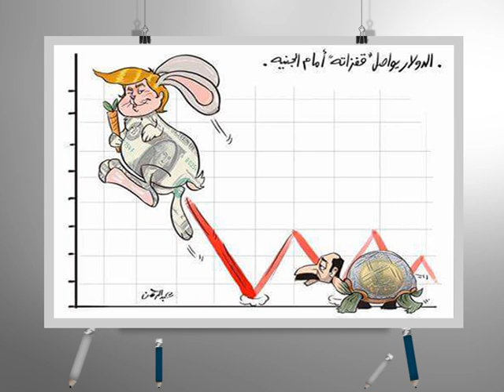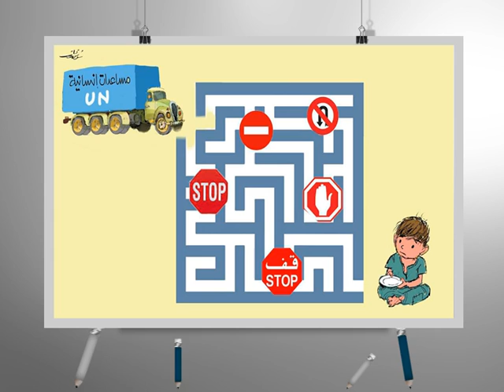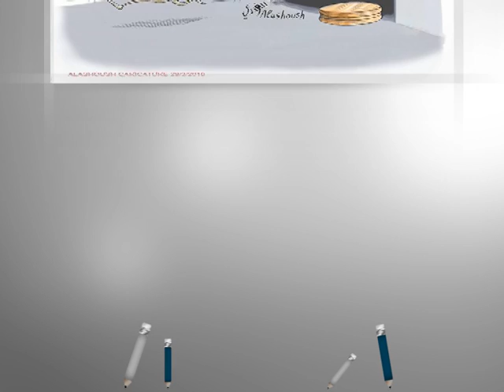كاريكاتير اليوم 25 4 2016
موجز لأهم الاخبار اليومية المتعلقة بسوريا
وعلى التردد: 11595 عمودي، الترميز 27500 ، معامل التصحيح 3/4